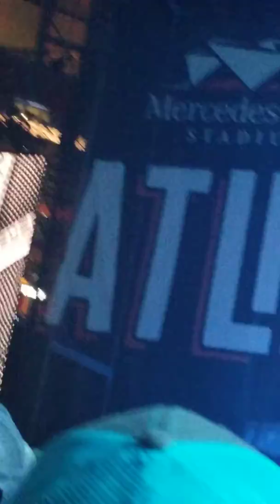Eric church " hank Williams doodle and cold one" Atlanta